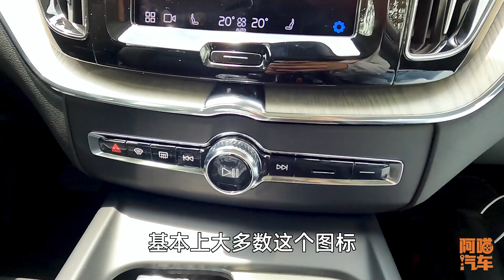为何车内按键都不用中文？先看看比亚迪，内行人告诉你根本原因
经常有朋友吐槽，为何车内的按键就不能用中文，非得用一些英文和一些看不懂的图标，阿喵汽车喵哥带大家看一看，中文和图标的区别，看看比亚迪的变化，你就知道其中的根本原因了